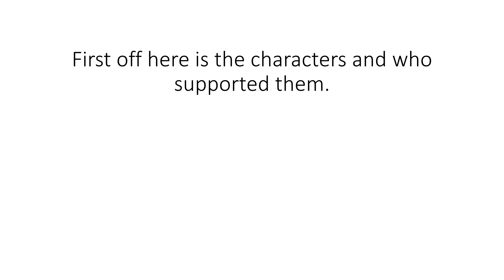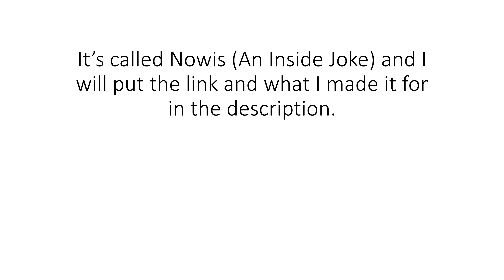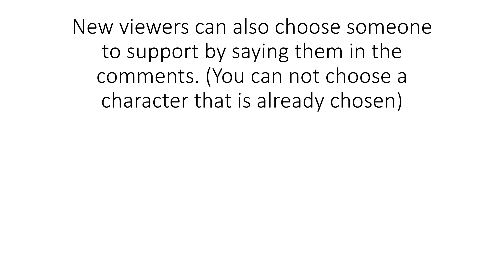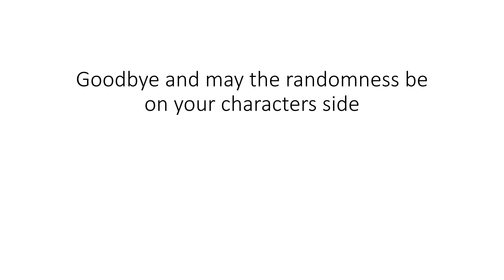Random Camp Of Randomness 1B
I made this channel to show off old object shows I made in school which started when I was in 5th Grade
First Episode should be out in around a week